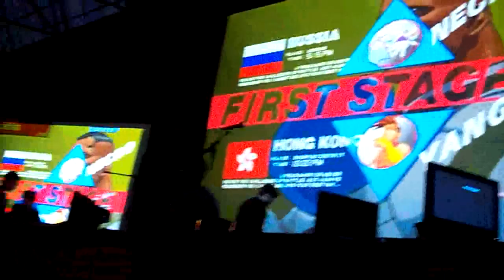[Stunfest X Final] : Yamato (NE) Otana (UR) Tokido (CH) vs Nikola (DU) Marko (CH) Billykane (YU)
Street Fighter Third Strike (3.3) Tournament @ Paris,
Stunfest X, May 2010